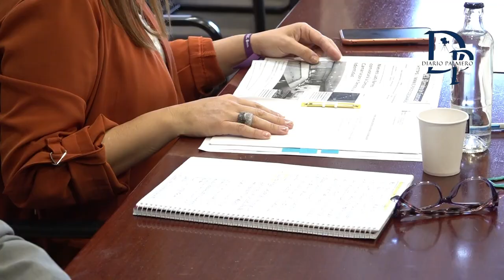La Comisión por el Derecho a la Identidad acuerda la hoja de ruta para reconocer a las víctimas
La Comisión Canaria por el Derecho a la Identidad acuerda la hoja de ruta para el reconocimiento a las víctimas.